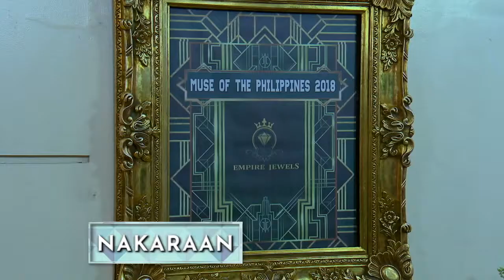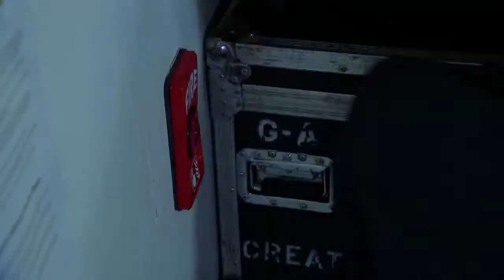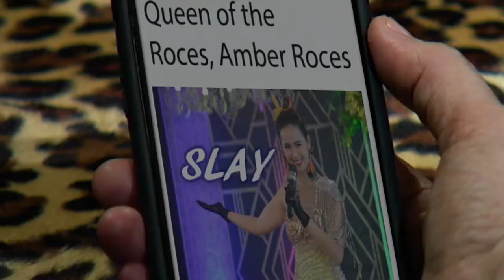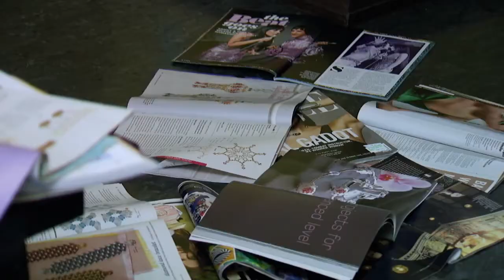Pamilya Roces: Full Episode 10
The Roces family is one of the well-known owners of the biggest jewelry businesses in the country. People see them as a perfect family with wealth, huge influence and power until Rodolfo Gardamonte Roces (Roi Vinzon) suffered from a heart attack. His three families rushed to his side upon knowing the incident. From then on, things get complicated and the patriarch had to deal with his families to fix all of the mess that he did.

Watch full episodes of 'Pamilya Roces' on GMANetwork.com/fullepisodes 'Prima Donnas' stars Carla Abellana as Crystal, Gabbi Garcia as Jade, Sophie Albert as Amber, Jasmine Curtis Smith as Pearl, and Shaira Diaz as Amethyst. Also in the cast are Ms. Gloria Diaz, Elizabeth Oropesa, Roi Vinzon, Snooky Serna, Rocco Nacino, Christian Bautista, Andre Paras, Manolo Pedrosa, Mika dela Cruz, and Katrina Halili.